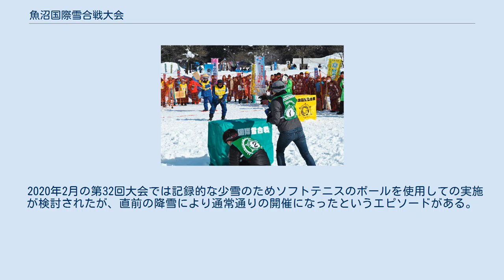魚沼国際雪合戦大会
小出国際雪合戦（2018年2月） 魚沼国際雪合戦（うおぬまこくさいゆきがっせん）は、新潟県魚沼市で行われている雪合戦をメインとした冬のイベントである。
1989年に第1回大会が開催され2008年までに20年連続開催されている。
当初の名称は小出国際雪合戦（こいでこくさいゆきがっせん、英:Koide snowball fight meet）であったが、2019年の第31回大会から現在の名称となった。
 1チームは5人で構成され山笠とカンジキを身につけたリーダーが1名出場する。
選手には1人1人にポイントが与えられており男子は3ポイント、女子は5ポイントで雪玉が当てられる度に1ポイントを失う。
試合時間は3分で時間内に相手リーダーを失格させたチームの勝利となる。
試合時間終了時点でいずれのリーダーも失格になっていない場合は、失格となっていないメンバーの人数などで勝敗を争う。
 大人の部、子供の部での優勝争いの他にコスチューム・パフォーマンス賞、特別賞も選考されて参加チームに贈られている。
 第22回大会ではパンフレットやウェルカムボードに同市出身の芦谷あばよを起用。
 2020年2月の第32回大会では記録的な少雪のためソフトテニスのボールを使用しての実施が検討されたが、直前の降雪により通常通りの開催になったというエピソードがある。